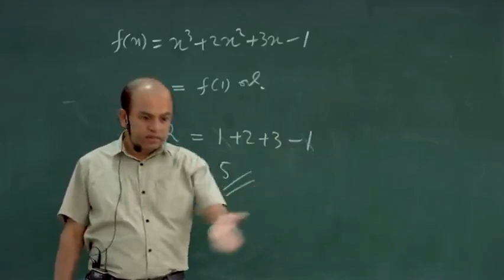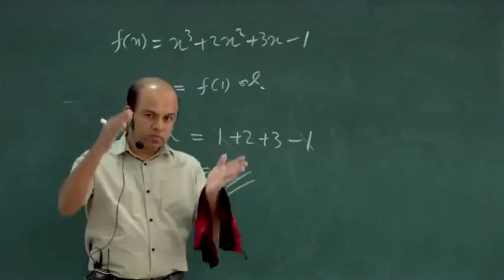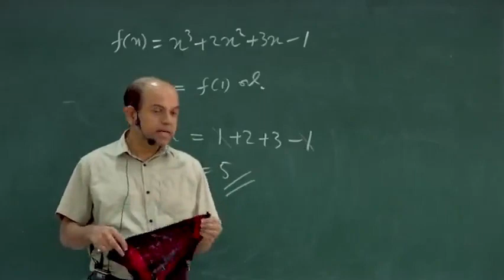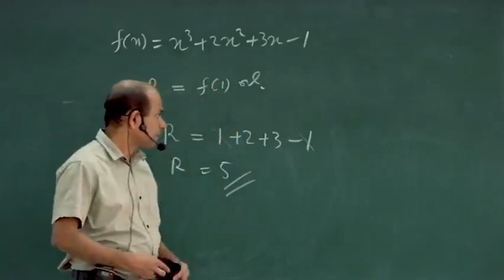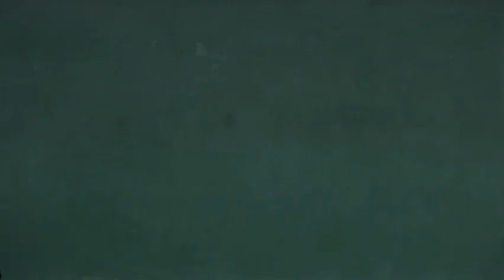ගිලෙන නැවේ ගිලිලා මැරෙන්න වෙනවා | A/L Combined Maths | Ajantha Dissanayake